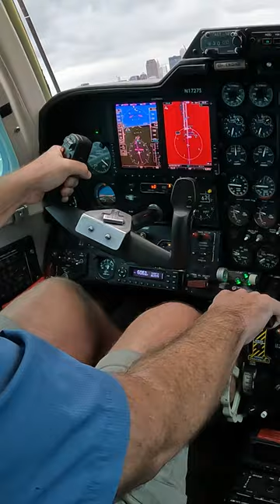Mitsubishi MU-2 Crosswind Landing into Cleveland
Fun 18knt crosswinds coming into Cleveland, OH in the Mitsubishi MU-2

Mitsubishi mu-2b-60

 mu-2 marquise mu-2 landing Mitsubishi mu-2 marquise